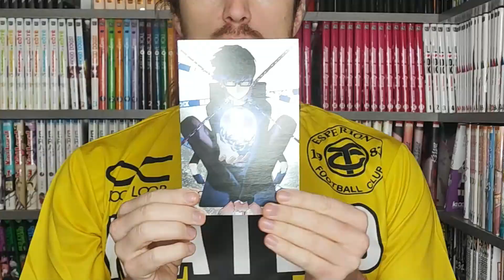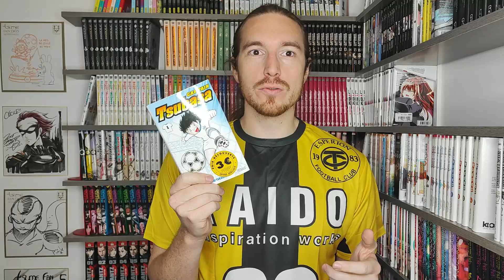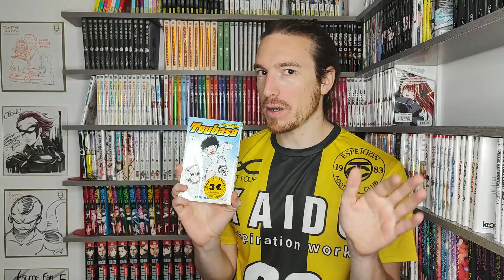Spéciale coupe du monde ! quel manga de foot lire ? Blue lock et Ao ashi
Salut les amis voici une double critiques de deux mangas de foot !